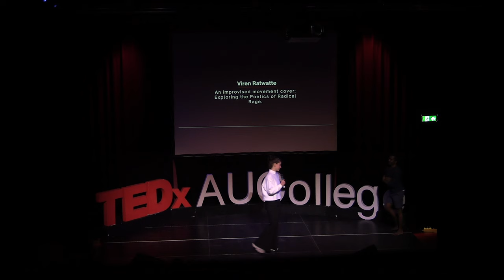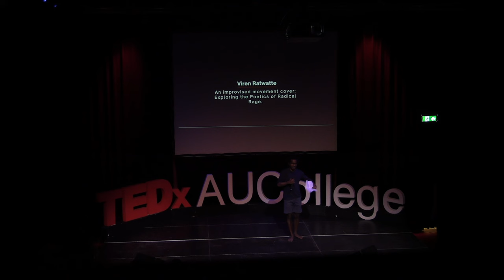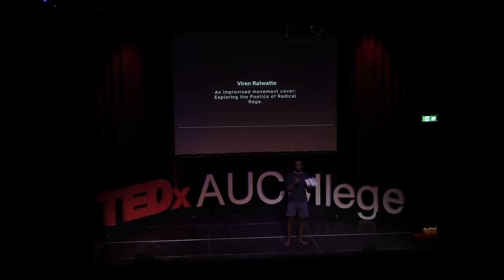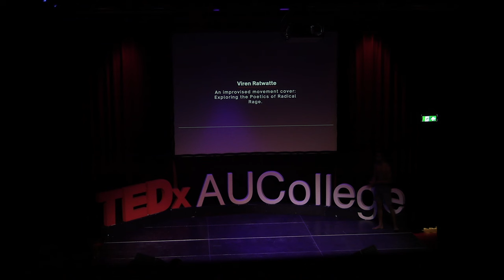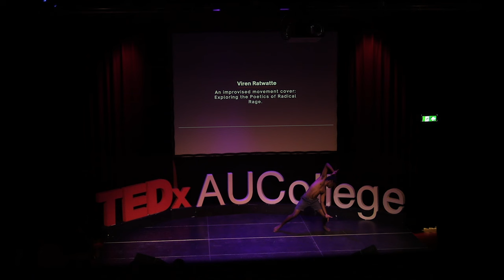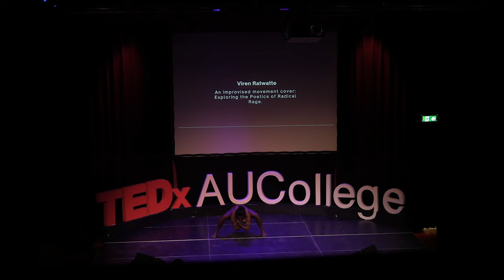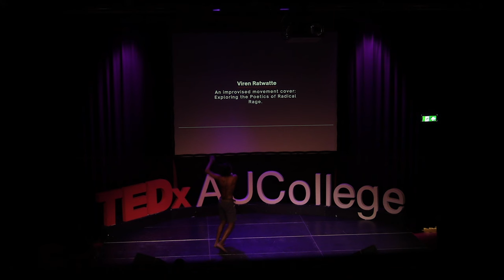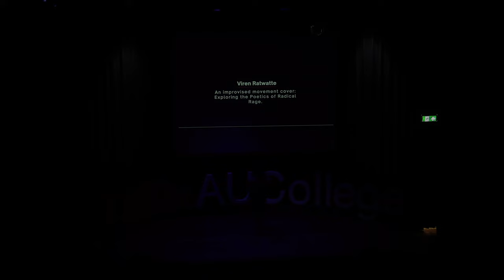The Poetics of Rage | Viren Parakrama | TEDxAUCollege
Inspired by the raps of Kojey Radical, who explores themes of repressed masculinity and the existential rage that boils from within. Viren takes this music as his base playground to which he improvises ‘dance’ without any notion of choreography. Therefore, any movement which arises is directly in relation to where his body happens to be in its motion, and whatever thoughts and emotions arise that either distract from or contribute to the expression of transmuting energy through his breath and muscular tensions. With this piece, he wants to challenge his practice by trying to unearth his buried and repressed masculinity. He endeavours to represent and model his movement to reflect states of his internal reality. Viren chose this piece because nowadays masculine expression is often shunned and labelled destructive. Viren Parakrama is a student at Amsterdam University College, originally from Sri Lanka. Having discovered poetry at age twenty, Viren became increasingly enamoured by the Arts, by the way the mind behaves in the creative process, the challenge of allowing flow whilst balancing dissonance, control, and self honesty. Viren has worked on a plantation, lived in a monastery, and spent years exploring his movement practice and abilities. Viren conceptualises his performances by combining Karate, Theatre and Poetry. This talk was given at a TEDx event using the TED conference format but independently organized by a local community.